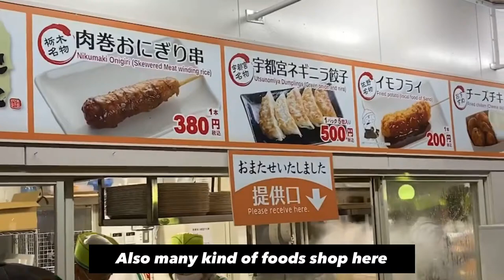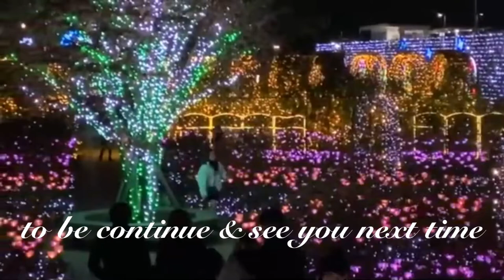Welcome to Japan at Ashikaga flower park in 2019